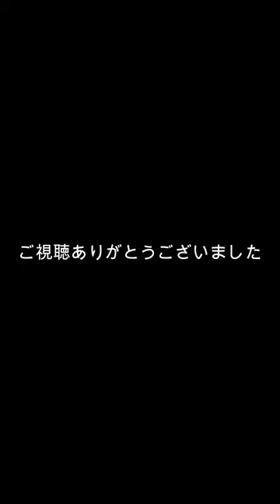【’88~’90 New Jack Swing Dance Lecture】クラブ【ニュージャックスイング】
0:14　デモンストレーション
1:28　このステップについて
2:37　ニュージャック時代のクラブとHIPHOPのクラブの違いについて
6:20　手のポージングについて
7:12　ニュージャックスイング独特の動き
8:41　アレンジ
9:55　他のステップとの組み合わせ